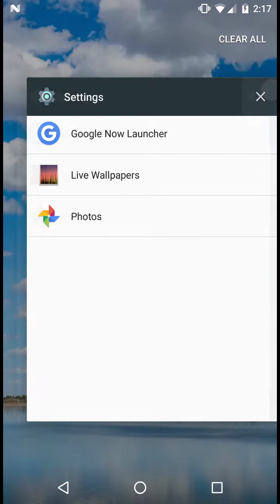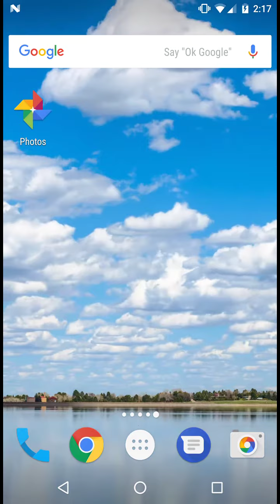Setup Video for Android Live Wallpaper App "SpringCloudsLiveWallpaper"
How to setup "Spring Clouds Live Wallpaper" App after download and install it from Google Play Store

- Go to "App" Page
- Select "Settings"
- Select "Display"
- Select "Wallpaper"
- Select "Live Wallpapers"
- Find and select "Spring Clouds Live Wallpaper" from list of Live Wallpapers installed.
- Preview the live wallpaper and select "Set Wallpaper"
- Close "Choose wallpaper from" page
- Done.

Now, the "Spring Clouds Live Wallpaper" is up and running.